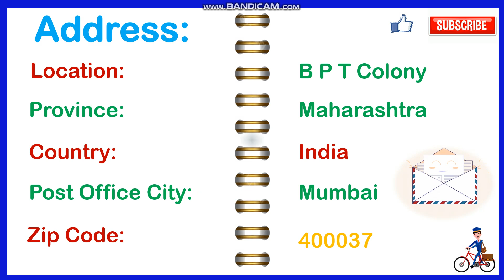Postal Code of B P T Colony Mumbai City List of Zip Code India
How to find postal code or zip code all area zip code and pin code find Pin Code List of Mumbai City in Maharashtra Post Offices Details of Mumbai District MUMBAI PIN Code s List //मुंबई पिन कोड 238 Post Offices MAHARASHTRA Post code meaning in Hindi Post code ka matlab kya hota hai zip/postal code kya hota hai? Difference between zip code and postal code in india mumbay bumbay bumbai bombai